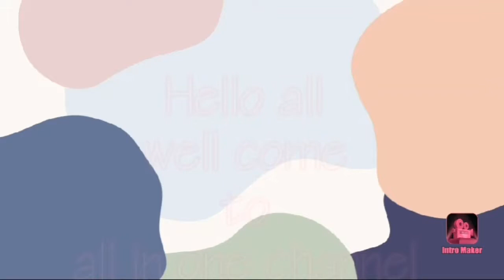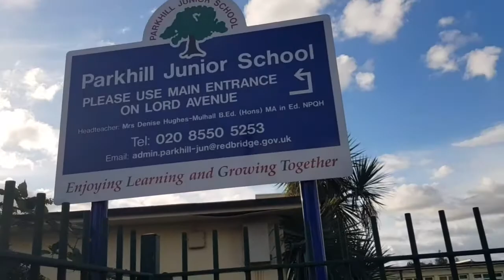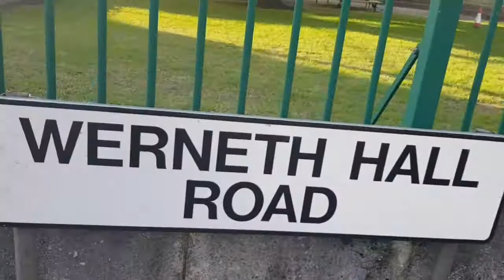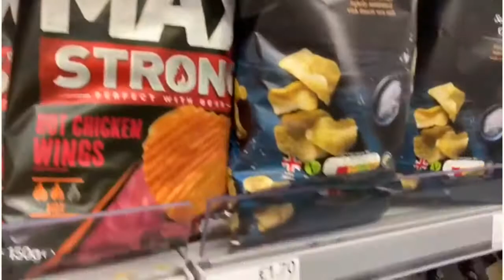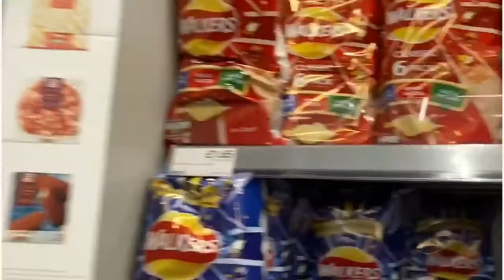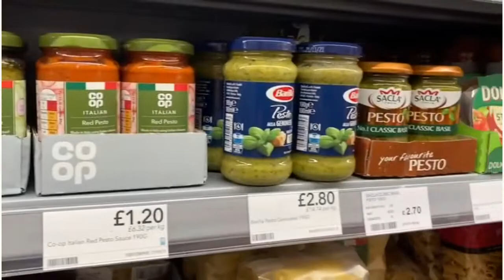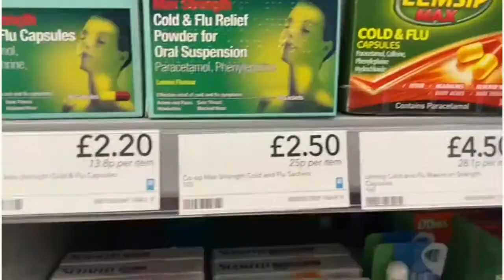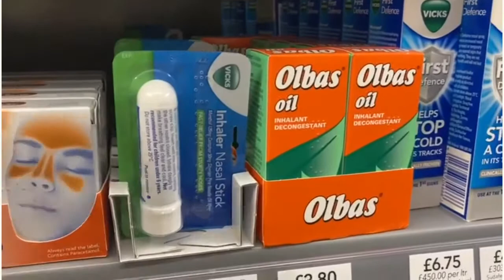Going out/సరదాగా ఆలా అలా